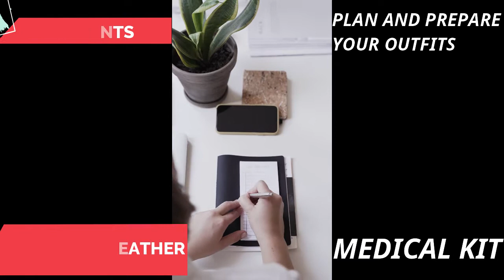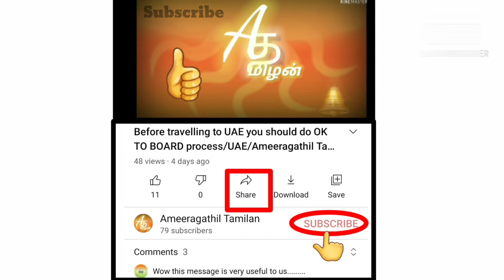How to pack your suitcase for travelling/ tips and tricks in Tamil. Ameeragathil Tamilan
When you're getting ready for a flight, two main things you might be worried about is how to stuff all your travel essentials into your modest-sized suitcase and how to get through the security screening as fast as possible. Interestingly, both of these things depend on how carefully and thoughtfully you pack your carry-on and checked luggage.

Do you know, for example, that if you don't charge your laptop before the flight, it may be confiscated? Packing an electric brush in your carry-on may land you in trouble at the security check.

Note : All The Images/Pictures Shown in the Video belongs to the Respected Owners and not Me. I am not the Owner of all Pictures Showed in the Video.